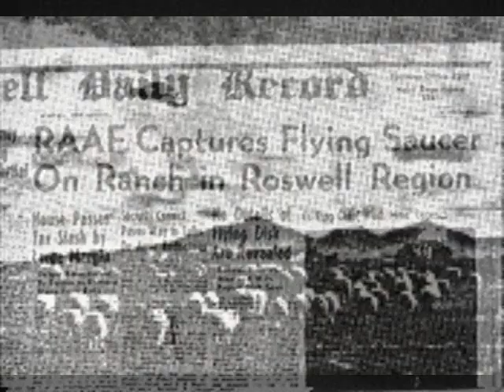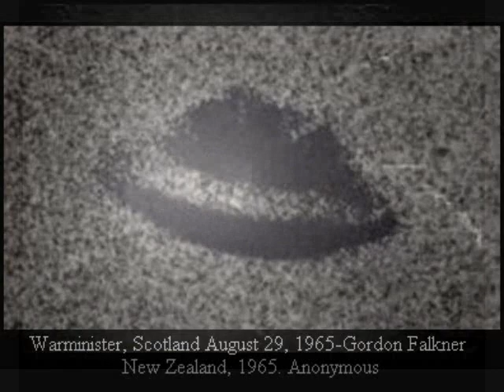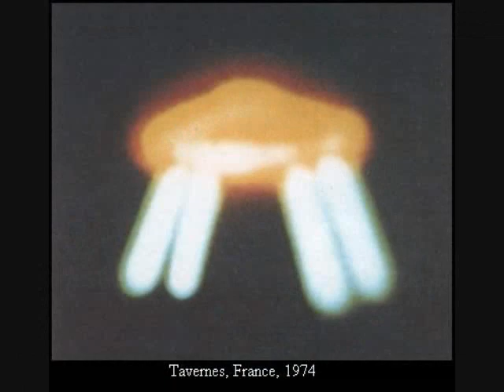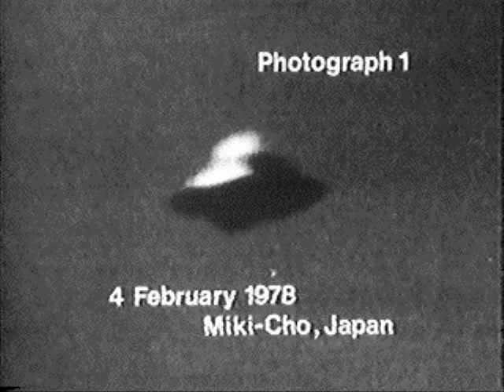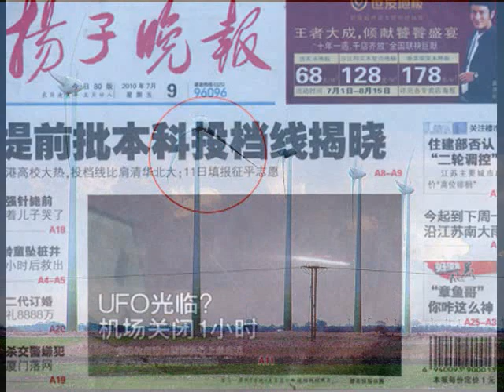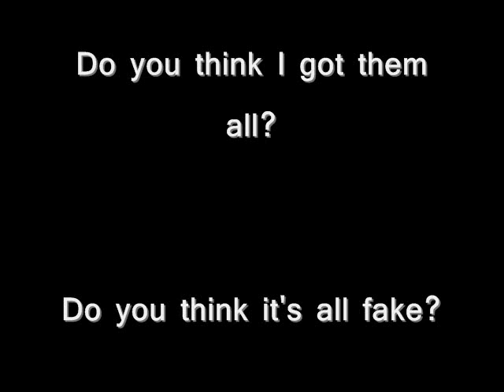U.F.O. PICTURES FROM 1870'S TO PRESENT-REAL OR FAKE?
I THINK I MISSED A FEW LOL. TOO BAD YOUTUBE ONLY ALLOWS ME 15MINUTES.. oH, i USED CAPSlock JUST TO PISS OFF ALL YOU SKEPTICS.. HE HE...LMAO... OMG.. it'S CAPSLOCK, FORGET THE UFO'S, HE USED CAPSLOCK THE VIDEO IS SHIT... LOLOLOLOLOL KISS MY ASS FOR AS LONG AS YOUTUBE ALLOWS ME TO POST VIDEOS AND AFTER.. i REALLY DON'T CARE ABOUT THE LITTLE THINGS THAT YOU MIGHT HANG YOURSELF OVER.. SO JUST SIT BACK AND ENJOY IT FOR WHAT IT IS RELAX, TAKE A CHILL PILL... OR WHATEVER IT IS YOU DO...

PEACE MUCH RESPECT TO THE WORLD OPEN YOUR MINDS..

AND LETS HAVE FUN WITH IT, DON'T GO CRAZY. :0

N. NEVER
A. A
S. STRAIGHT
A. ANSWER

Oh, I almost forgot... A Special Thanks goes to.

These are some of the ufo pictures I could find, and fit into a 15 minute video..